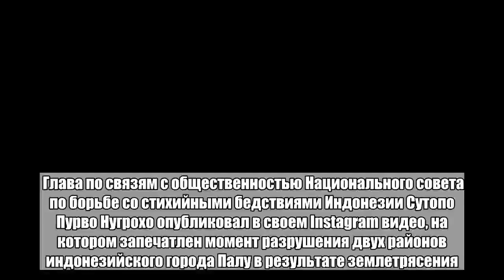Разрушения от землетрясения в Индонезии сняли на видео со спутника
Глава по связям с общественностью Национального совета по борьбе со стихийными бедствиями Индонезии Сутопо Пурво Нугрохо опубликовал в своем Instagram видео, на котором запечатлен момент разрушения двух районов индонезийского города Палу в результате землетрясения. На кадрах со спутника видно, как два жилых квартала — Балароа и Петобо — смываются грязевыми потоками, вызванными землетрясением. По информации РИА Новости, на данный момент спасателям удалось извлечь из-под завалов тела 1763 погибших. Около пяти тысяч человек считаются пропавшими без вести. Наиболее пострадавшие районы Палу объявили массовыми захоронениями, как из-за опасения, что начнется эпидемия болезней, так и по религиозной причине. Землетрясение магнитудой 7,7 произошло в Индонезии в пятницу, 28 сентября. В результате были разрушены тысячи домов, а также отели, больницы и торговые центры. После подземных толчков на остров обрушились волны высотой от двух до шести метров.Больше важных новостей в Telegram-канале «Лента дня».